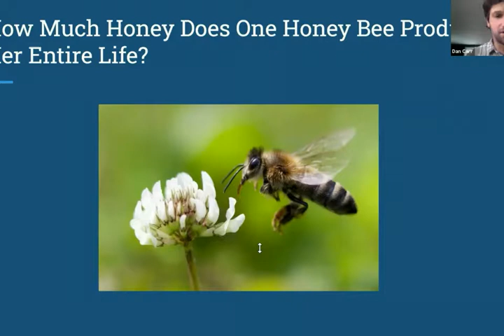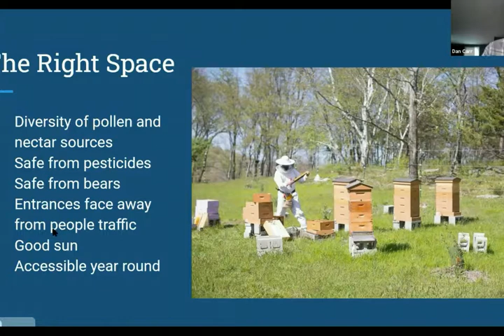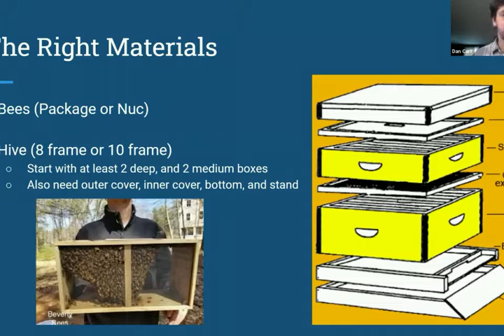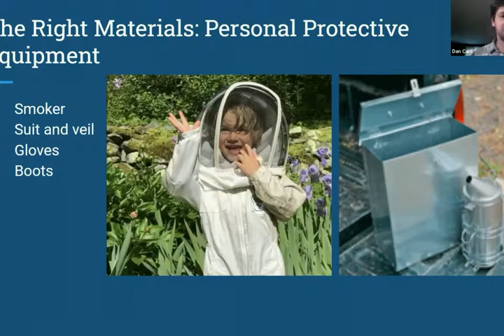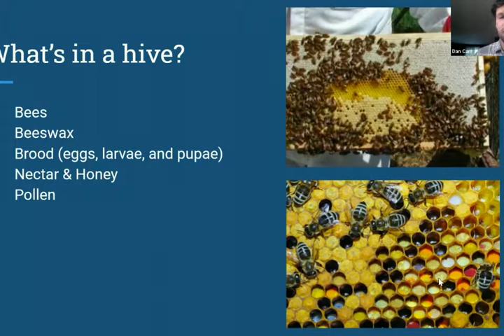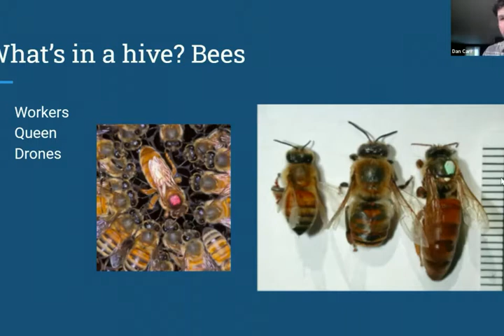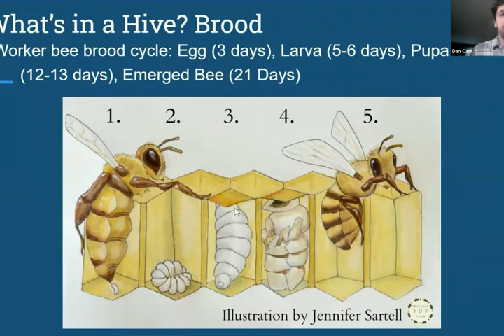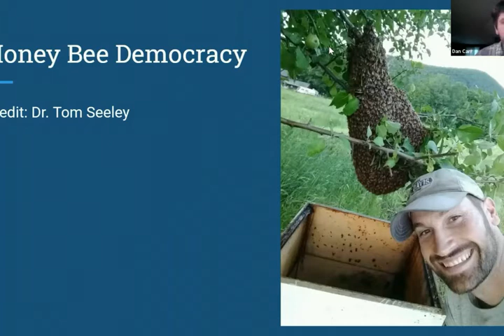Introduction to Backyard Beekeeping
Starting a beehive in your own backyard may sound daunting, but with the proper education and tools, anyone can be successful. In this Introduction to Beekeeping, Dan Carr of Beavertides Farm takes you from the anatomy and social structure of honey bees to the basics of managing a hive, and teaches you about what it takes to start your very own beehive.